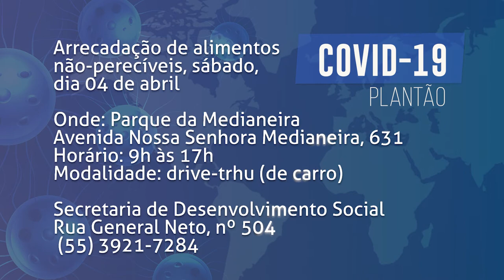Boletim COVID - Arrecadação de alimentos não-perecíveis no sábado, dia 04/04/20